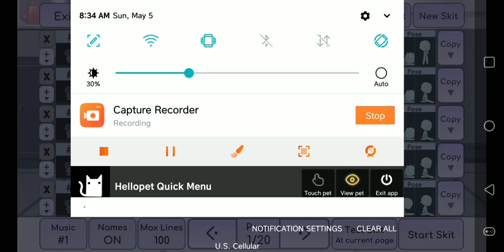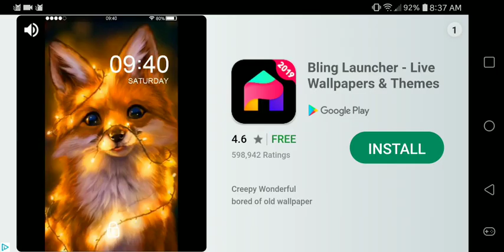The Death Of Mizuki Okomada|Part 1|Gachalife Movie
X~X~X
Hello guys! This is my first Gacha-video ever! DO you like it? I have many new characters and OCs! Sorry, if there are mistakes and if the scenes go to fast, this is only my first time so please be gentle! As Reaper Ash said, I have questions for you guys!
1. How do you give characters different props and clothing within the Skits? (I'm on Lg Stylo 4 to make the skit that's where I have it downloaded I just use my laptop for editing my videos but they're uploaded from the Stylo)
2. How do you think I can improve, and I need help with making an intro and outro and so I can edit my vids to make them better. Any suggestions?
X~X~X
Alright, so I hope you enjoyed that! And if you noticed it said "Cole is now 15" INstead of Ashton, its the same person, Ash's full name is Ashton Cole. Hes my main OC! So anyway thats for viewing! Keep being awesome Ashton Army!